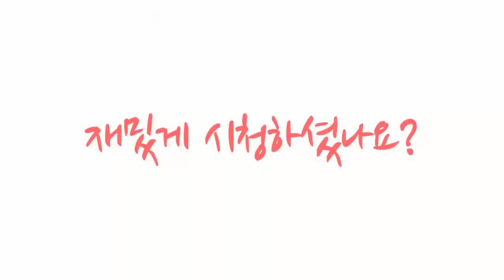[청귤청ㆍ풋귤청] 비타민C | 레몬의 10배 | 면역력증강 | 항산화효과 | 청귤청 에이드 | 일년에 딱한번 | 희귀템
요즘처럼 코로나19로 온세상이 어지러울때는 무엇보다 잘먹고 잘쉬고 안좋은 것들로부터 자신을 지켜내는게 정말 중요해요.

그 일을 맡아 해주는 면역력이 관건인데요.

천연 비타민C가 풍부하고
항산화 효과로 피부미용에도 좋고,  면역력도 쑤욱~ 올려주는 청귤청(풋귤청) 만들어서
맛있게 드시고 소중한 자신과
가족들 건강 지키미
되어 보는건 어떨까요?

When the whole world is dizzy with Corona 19 like these days, it's really important to eat well, rest well, and protect yourself from bad things.

The key is the immunity that takes over the job.
Rich in natural vitamin C,
It is good for skin care with its antioxidant effect, and it is made with green tangerine cheong that boosts immunity.
Enjoy delicious and precious yourself
Keeping families healthy
How about becoming?